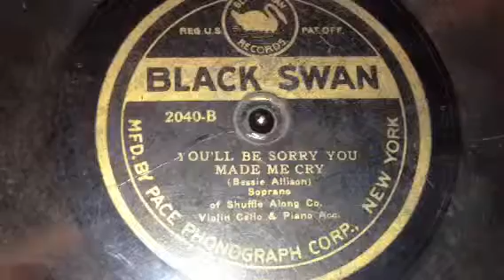You'll Be Sorry You Made Me Cry - Bessie Allison (1921-1922) BLACK SWAN 2040B